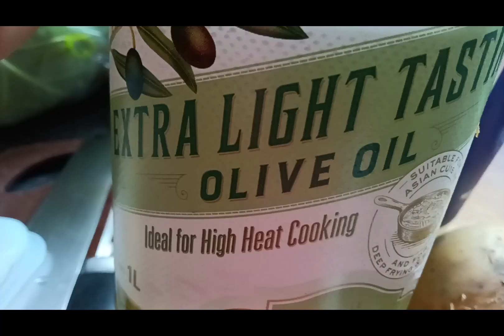ROASTED CHICKEN WITH POTATO AND OTHER 2 DISHES@WRSLOPEZVLOG#dailylife